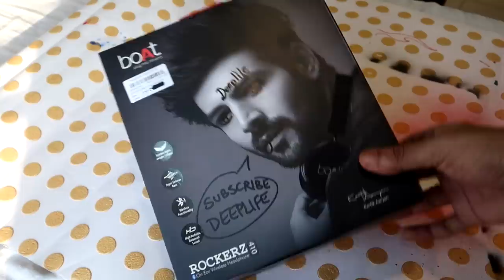SURPRISING my friend with Custom HEADPHONES ! 🎧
Hey its me deeplife, and in this video I show you how I customize headphones and then give them away as a gift to my best friend , they are pink and cute cause she likes the color and she is cute .

Camlin Artist Acrylic Colors - 18 Shades

Mod Podge

Kabeer Art Acrylic Medium Gloss

Camel Camlin Kokuyo Artist Gesso White 500Ml

3M 6200 Medium Half Facepiece and 6003 Organic Vapour

I AM A PAINTER ORDER ARTWORK HERE BY MESSAGING ME :::
Rates 25k inr for 24''x18'' artwork including shipping anywhere in India . For other sizes ask on fb page.

Samsung Galaxy S6 Edge (Gold Platinum, 32GB)
TSX Men's Cotton Rich Sweatshirt

Music credits